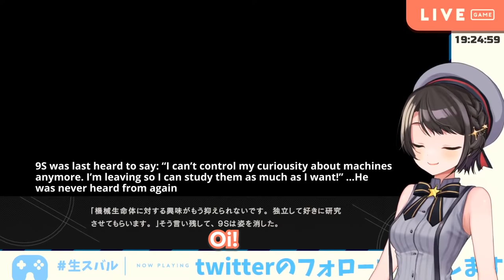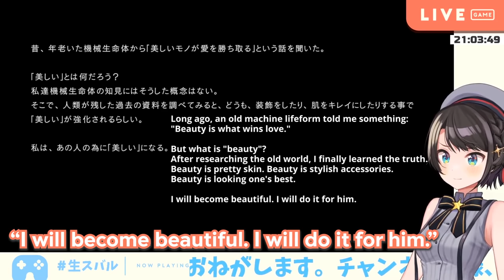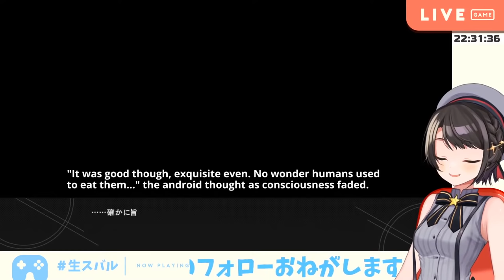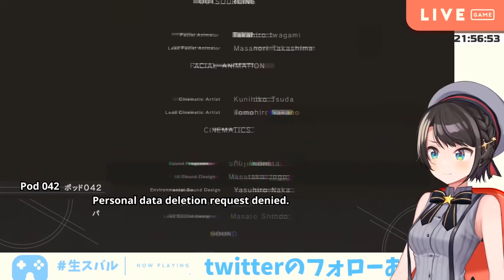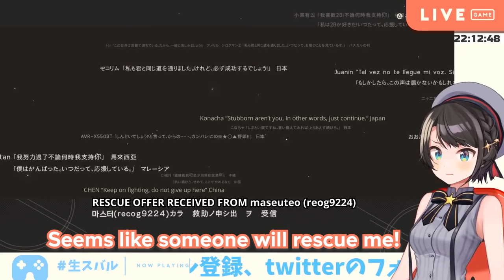Subaru Plays NieR: Automata For The First Time [HOLOLIVE / ENG SUB]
From 34 hours of Subaru's NieR: Automata playthrough compiled into 44 minutes.

Stream sources:
00:00 - 01:38
01:38 - 02:53
02:53 - 09:00
09:00 - 10:42
10:42 - 11:47
11:47 - 18:47
18:47 - 44:31

Oozora Subaru is an MMA and e-sports club manager who debuted as part of Hololive 2nd Generation. Although tomboyish in nature, her feminine side often shows itself during interactions with her friends. She is often teased as a comedian because of how naturally takes the tsukkomi role while interacting with others.